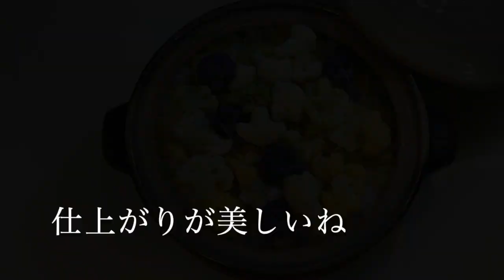零熟「インカのめざめ」炊き込みご飯 カラフルカリフラワー添え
1月25日(月)

今日は母が取り寄せてくれた
岐阜県の備中農園さんのお野菜を使って
日経新聞の折り込み広告で注文してみてとの事
注文するのには入力方法でちょっと苦戦したがなんとか

「零熟インカのめざめ」と「零熟きたかむい」
どちらをたくか？悩みました。

寒い晩にお一人様土鍋ご飯いかがでしょう
さて、材料
インカの目覚め　２個　適当な大きさにカット水に軽くひたす
カラフルカリフラワー　一袋分　下茹で
お米　生米１５０グラムを浸水して戻した物
お水　１７０グラム程度
バター　適量
お塩　適量
顆粒鶏ガラスープの素　適量
胡椒はお好みで

炊き時間10分
蒸らし時間10分